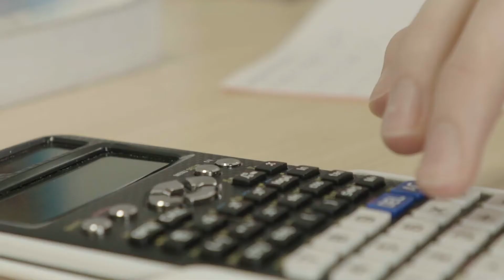Longsands Sixth Form: Mathematics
Longsands students aspire to become mathematicians who:
value knowledge and the retention of skills through regular practice
are numerate, logical, creative and resilient problem solvers
communicate mathematically through discussion and writing
are confident, independent learners.